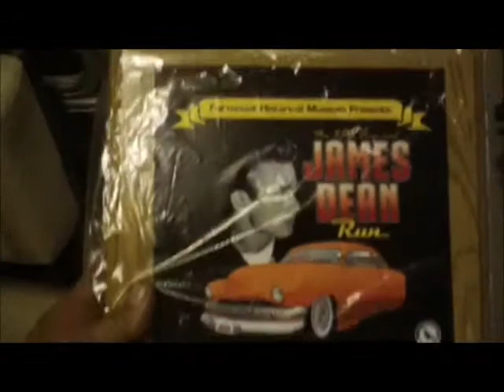golf cart and wolf panel van in neon parade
and gotten 3rd place. need to work on it more to get better rank